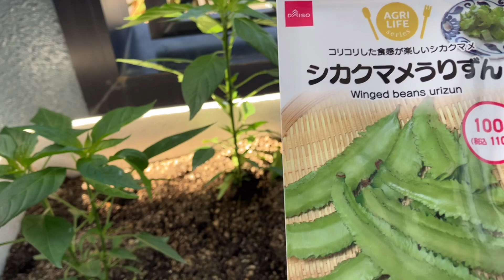พริกน้อยพอชื่นใจ ตามระเบียงบ้าน ลงถั่วพูดูว่าจะเกิดมั้ย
ความสูขเล็กๆน้อยของคนอยู่ต่างแดน
ที่เห็นการเติบโตของต้นพริก ทำให้มีความสูขบ้างพอคลายความเหงา